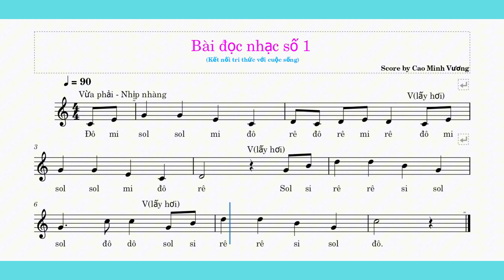Bài đọc nhạc số 1 - Lớp 7 | SGK Kết Nối Tri Thức Với Cuộc Sống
🎵 Chào mừng bạn đến với Bài đọc nhạc số 1 - Lớp 7 | SGK Kết Nối Tri Thức Với Cuộc Sống trong loạt video "Hướng dẫn đọc nốt nhạc cơ bản"! 🎵

Trong video này, chúng tôi sẽ giúp bạn nắm vững kỹ năng đọc nốt nhạc, một kỹ năng quan trọng đối với bất kỳ ai học nhạc cụ hoặc muốn hiểu rõ hơn về âm nhạc. Bạn sẽ được học cách nhận biết các nốt nhạc trên khuông nhạc, hiểu ký hiệu âm nhạc và đọc nhịp điệu. Quan sát video và bạn sẽ có được điểm cao trong môn âm nhạc. Chúc các bạn thành công.

📌 Nội dung bài học:
1. Giới thiệu về khuông nhạc và khóa nhạc
2. Nhận biết các nốt nhạc cơ bản (Đô, Rê, Mi, Fa, Sol, La, Si)
3. Cách đếm nhịp và đọc nhịp điệu
4. Thực hành đọc nốt nhạc với bài tập mẫu

Video này phù hợp cho người mới bắt đầu và cả những ai muốn củng cố lại kiến thức cơ bản. Hãy cùng chúng tôi bước vào thế giới kỳ diệu của âm nhạc!

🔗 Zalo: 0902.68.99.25